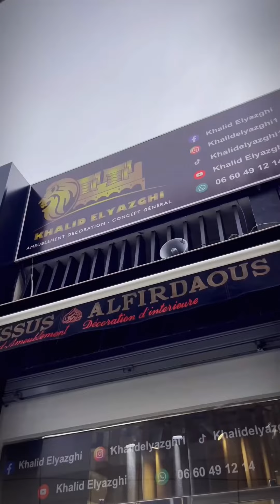تحفة فنية ليست كباقي التحف😱😍👍تبارك الله على الصانع المغربي 🇲🇦هادي هي الخدمة وإلا فلا📣